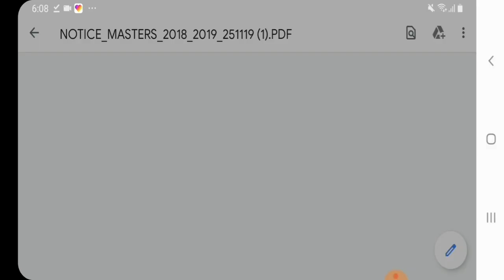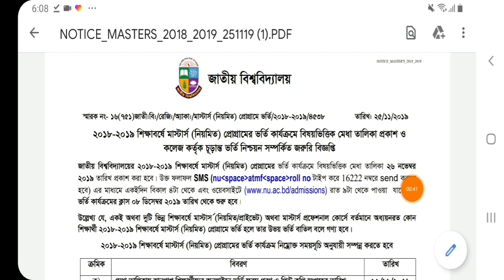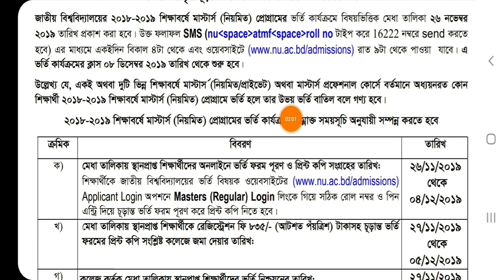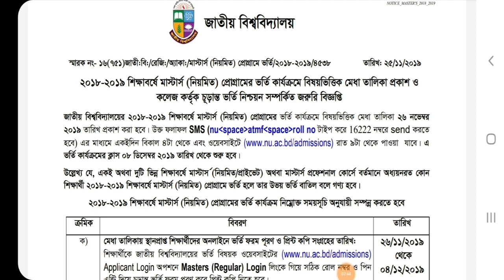মাস্টার্স ভর্তির ফলাফল ২০১৯ | Masters admission result published date 2019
জাতীয় বিশ্ববিদ্যালয় 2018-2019 শিক্ষাবর্ষে মাস্টার্স নিয়মিত ভর্তি কার্যক্রম 26 শে নভেম্বর 2019 তারিখে প্রকাশ করা হবে। আগামীকাল 26 শে নভেম্বর 2019 বিকাল চারটার সময় এসএমএস এর মাধ্যমে রেজাল্ট পাবেন এবং ওয়েবসাইটে রাজনৈতিক পাবেন। যারা মেধা তালিকায় স্থান প্রাপ্ত হবেন তাদের ভর্তির ডেট 26 নভেম্বর 2019 থেকে 4 ডিসেম্বর 2019 পর্যন্ত।

যারা মেধাতালিকায় স্থানপ্রাপ্ত শিক্ষার্থীদের অনলাইন রেজিসট্রেশন 135 টাকা ভর্তি ফরম পূরণ জমা দিতে হবে।

 আমার চ্যানেলে আসার জন্য সবাইকে ধন্যবাদ।